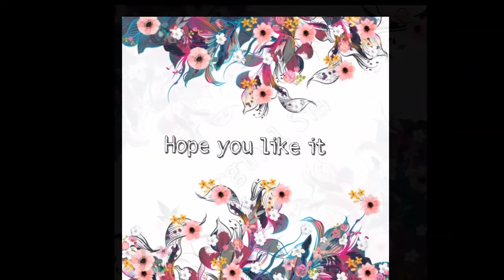Bird set free cover by SmileLadyDon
👩‍🎤I am 26 years old  amature singer from Finland.🇫🇮

🎶 I love  music and singing very much.

✒I love also writing and I have blog at Wordpress.

📷I have two  instagram page SmileLadyDon for music and Smilingloopy for personal stuff.

 🎺🎵🎹 In this channel I publish covers. I hope  you  like my covers which I have shared at my channel 🎹🎵🎺